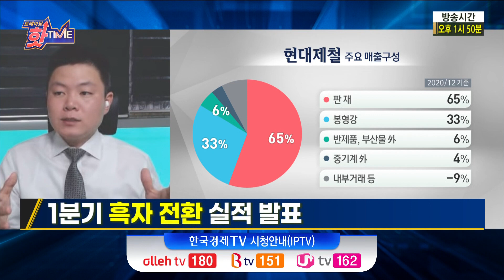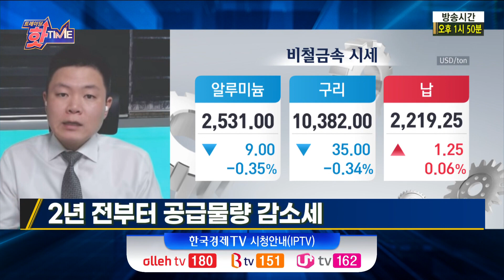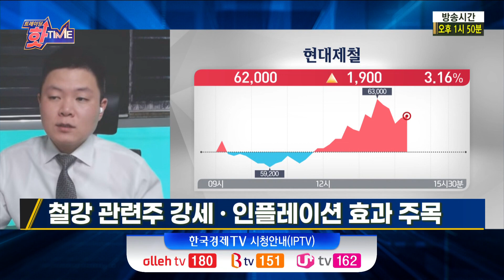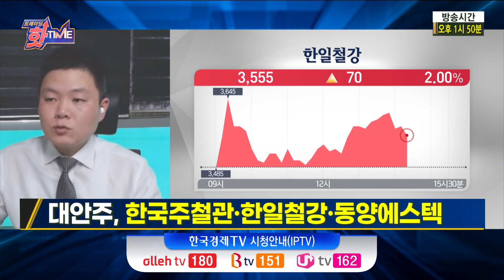오늘장 빨간주식 - 현대제철 - 철강 관련주 강세, 인플레이션 효과를 주목해야 하는 이유는? / 트레이딩핫타임 / 이상로 와우넷 파트너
▶ 출연자
윤자경 앵커 / 前 미래에셋캐피탈 대표
심재욱 MC / 증권투자상담사 자격 보유
이혜수 / 캐스터

▶ 내용

Q. 오늘 장 빨간 주식 현대제철
Q. 1분기 흑자 전환 실적 발표
Q. 2년 전부터 공급물량 감소세
Q. 철강 가격 상승 , 중국 생산량 축소
Q. 철강 관련주 강세 , 인플레이션 효과 주목
Q. 달러화 약세 , 원자재 가격 상승 지속
Q. 대안주, 한국주철관,한일철강,동양에스텍
Q. 대안주, 대동스틸,부국철강,삼현철강,동양철관
Q. 알루미늄 관련주 관심